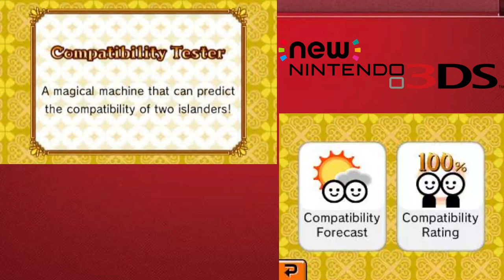Tomodachi Life Playthrough (3DS) | Day 11 | No Commentary/Free to Use